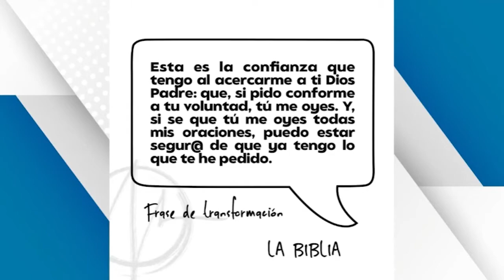¿Cómo aprender a amarte a ti mismo?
INVITADA
Evelin Perez
Mentora de Amor Propio- Cantante- Psico. Positiva

Presentadora
Nancy Esquivel

Fundadora / Directora Ejecutiva de Doral Voice Community Radio

Produce y dirige el programa de salud, bienestar y crecimiento personal "Un 911 de mi Alma"

Coach de Inteligencia Emocional

Nutricionista Ortomolecular

📚Libro Pasta blanda:

💻Libro Digital:

📫Libro Edición Especial USA

"Un 911 de mi Alma" es un programa dirigido de manera especial a cada persona que ha sentido que su camino en la vida ha sido doloroso, hoy te digo no te rindas porque se que alcanzarás el éxito cuando le hagas frente a ese dolor.💬

Se crece cuando se aprovecha cada situación difícil para vencer de una vez por todas ese miedo que paraliza, usa el poder de tus palabras no para describir todo lo que sucede como malo, utiliza más bien ese poder para transformar cada circunstancias que aparentemente te limita.😃

MTus pensamientos son palabras no habladas y si logras cambiar tu manera de pensar habrás dominado tu propio mundo.🌎

Nada se entrega a cambio de nada, la gente será tan grande como el tamaño del obstáculo que les paraliza.🙋🏼‍♀️

El éxito se lleva dentro y solamente lo obtiene aquel que descubre simplemente quien es y entiende que ha nacido con un propósito eterno.💫

"Nadie fue enviado a este mundo con las manos vacías, así que no te detengas, hay personas que te fueron asignadas para tu impactar de manera positiva sus vidas, ellas esperan que impartas en sus vidas ese tesoro que tú llevas dentro de ti" 🤩

MENSAJE TRANSFORMADOR DE ESTA SEMANA:

Yo te voy a restaurar y sanare tus heridas. Te lo afirmo mi amad@
LA BIBLIA

Sigue a nuestra coach emocional SimpleMente Nancy

💻 Para Cursos, Acesorias y Grupos de Apoyo

Acerca de nuestra radio:

QUIENES SOMOS?

- La familia

- La educacion

- La religion

- La economía

- La noticia

- Intereses político-cultural